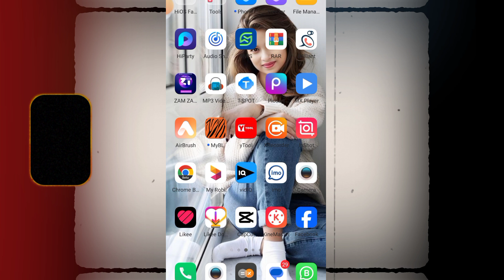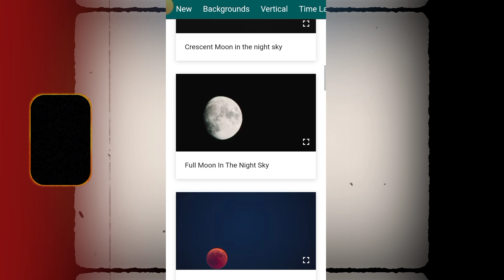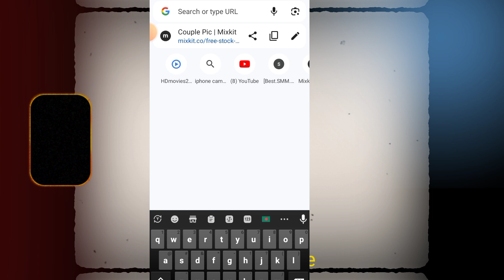কপিরাইট ফ্রী ভিডিও মিউজিক 💥 Copyright free video kahan se download karen - Copyright music for yt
( কপিরাইট ফ্রী ভিডিও মিউজিক  ) funny sound effects No copyright -  copyright free videos download

[ ফানি সাউন্ড ইফেক্ট ]funny sound effects no copyright | how to download funny sound effects

copyright free memes videos download | how to download memes for youtube videos no copyright

funny sound effects | copyright free sound effects | how to download copyright free sound effects

funny sound effects for youtube videos no copyright how to get copyright free video for youtube Copyright free video kahan se download karen Copyright music for youtube videos free stock footage stock video copyright free video download website Copyright free video download

Imo link : 👎

Thank